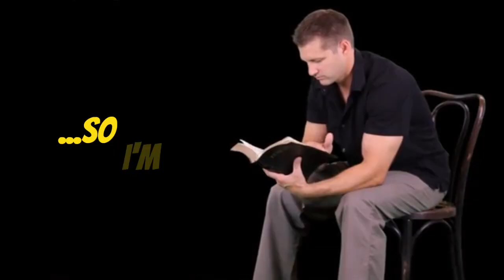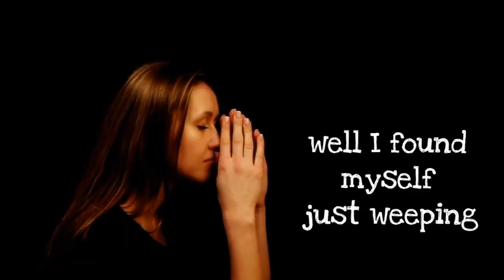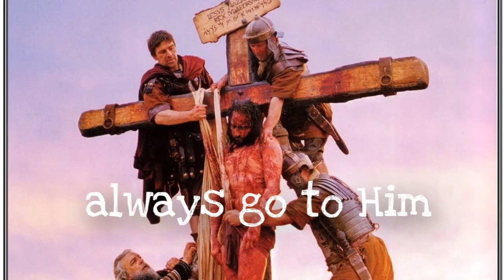Pastor Carl & Reverential Rock - Soul Survival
Breathing New Life into Rock n' Roll and making it Reverential! I am A Proud American Pastor who magnifies God in song and from behind the pulpit. "Blessed is the nation whose God is the Lord" (Psalm 33:12).  Oftentimes, we get too busy to notice His greatness and our abundance, so these songs born of Scriptural truth, are a vivid reminder of His great love!

Check out "VICTORY" the Rock Opera by Reverential Rock. Thirty high octane songs that glorify God, make Him known and take you on a Spiritual thrill ride! The Joy of the Lord is our Power Chord!

Purchase Victory (the Rock Opera)

Digital Downloads available on every platform and both websites

PUBLISHER: Reverential
VOCALS: Carl Gurbisz, Marybeth DiAngelo
GUITARS: John Albino, Carl Gurbisz
BASS: John Albino
KEYS: Carl Gurbisz, Marybeth DiAngelo
DRUMS: Phil Long
SAX: Tommy LaBella
ENGINEER: J.R. Sanson
PRODUCER: Carl Gurbisz assisted by J.R. Sanson
MIXED: J.R. Sanson assisted by Carl Gurbisz
MASTERED: Kevin Reeves, Universal Music

Movie Scenes From: "The Passion of the Christ"
Copyright: Icon Productions